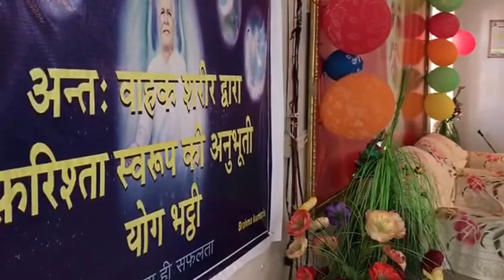शिव बाबा k Yad ki Drasti dete huye Bk Ramesh bhai (Singar)